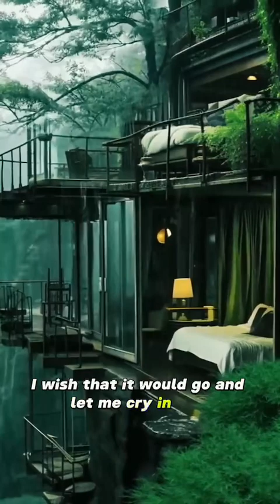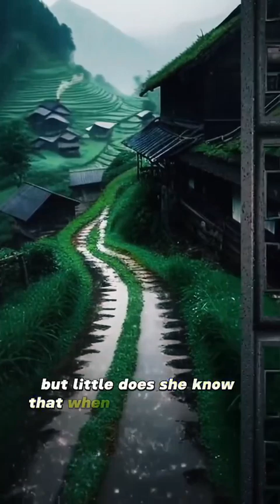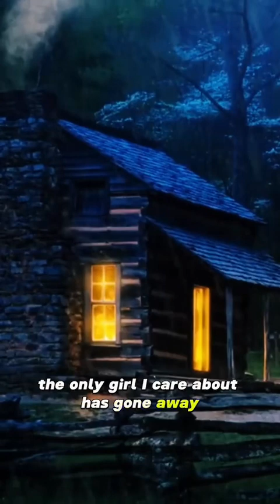Raining is romantic